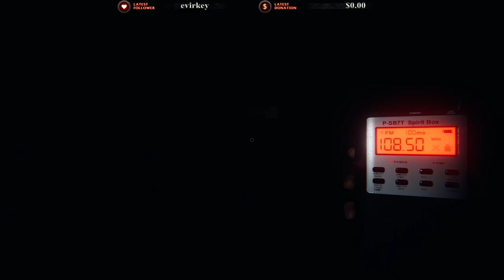Phasmophobia with Friends!